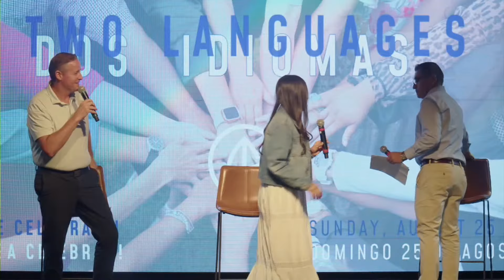8.25.2024 - 11:00 am - Instrumental Worship Service